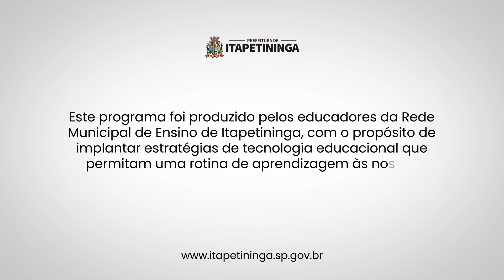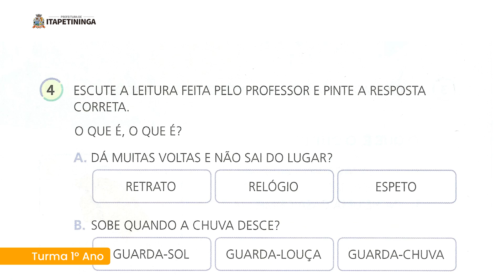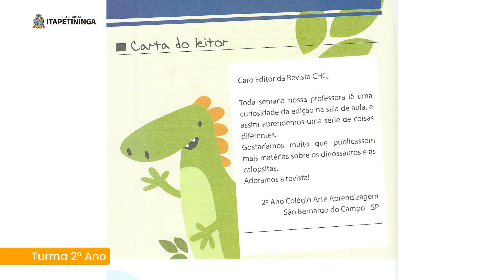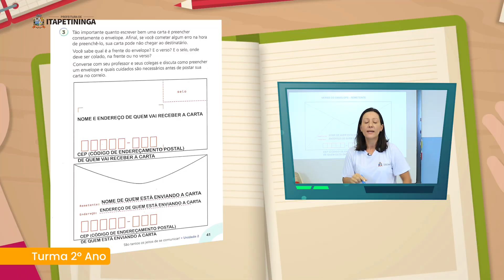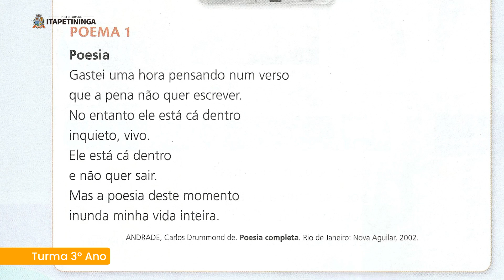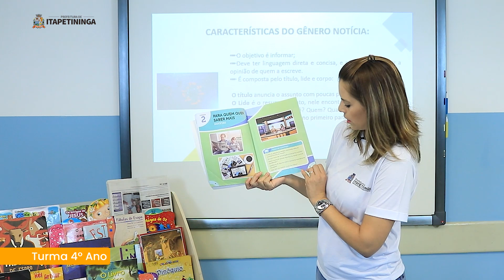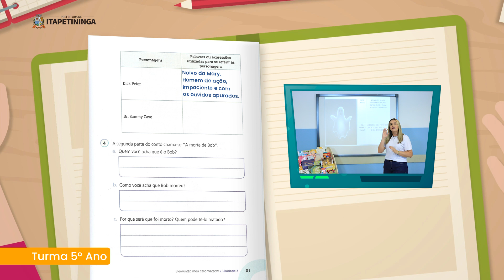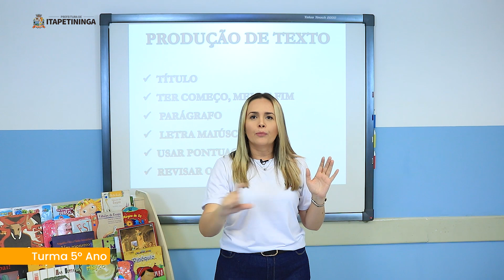Minha Escola na TV - Aula 10 - 06/04/2020